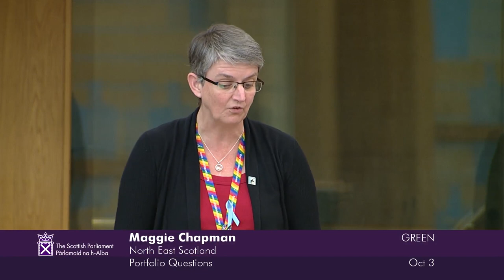Portfolio Questions - 3 October 2024